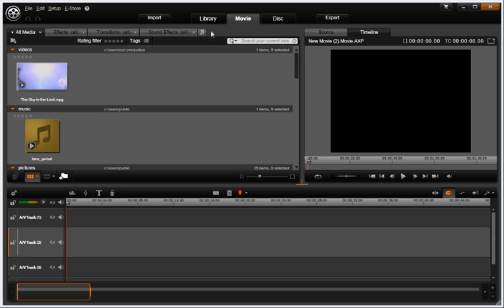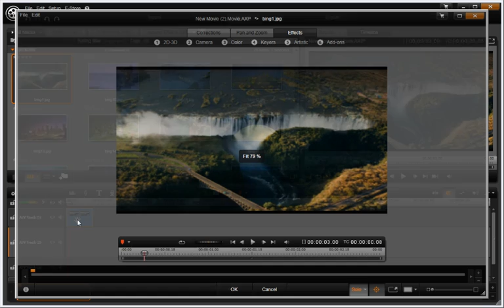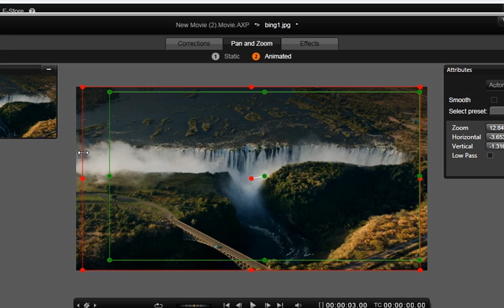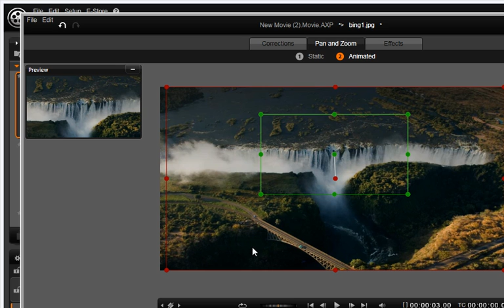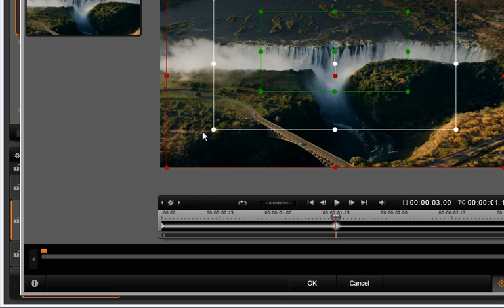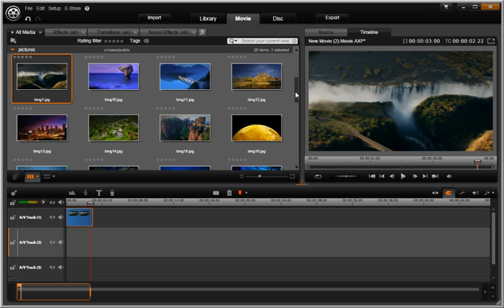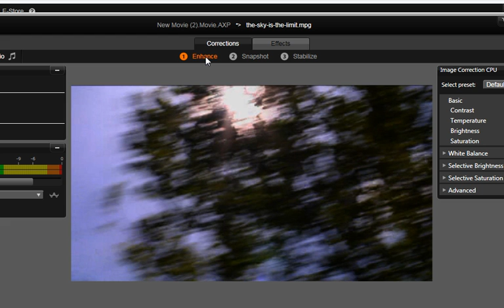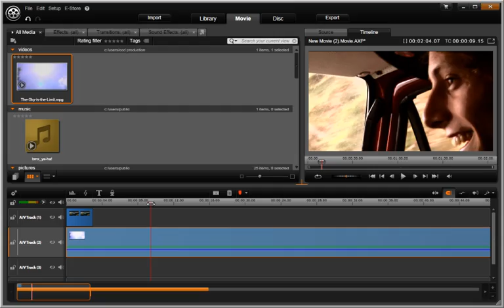Editing: Media Editor Effects - Getting Started with Avid® Studio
Whether you're new to editing or are have lots of experience, Class on Demand's "Complete Training for Avid Studio" will be your indispensable guide to unlocking the incredible editing power within Avid Studio. Avid Studio is loaded with a host of revolutionary new features, workflows, and professional tools. Learn how to master Avid Studio software's powerful new concepts for organizing your workflows and assets in the library, video editing, chroma-key and green-screen effects, audio editing and 5.1 surround sound, static and motion titles, panning and scanning photo documentaries, DVD authoring and menus, Hollywood-style special effects, Red Giant effects plug-ins, and so much more.